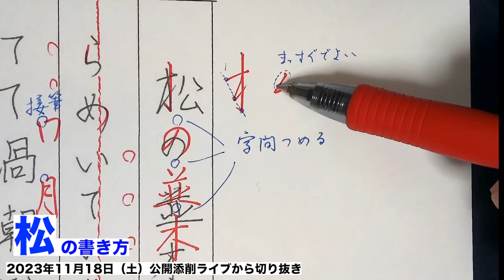【硬筆書写検定3級】行書で松の書き方 ポイント2つ